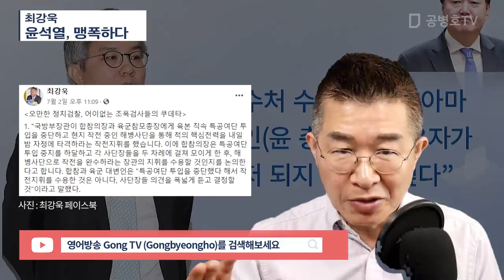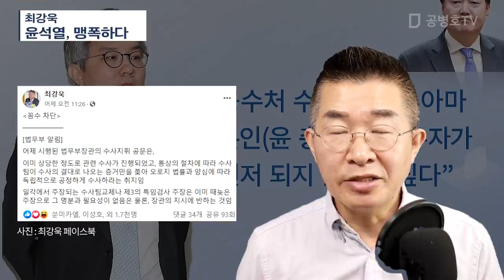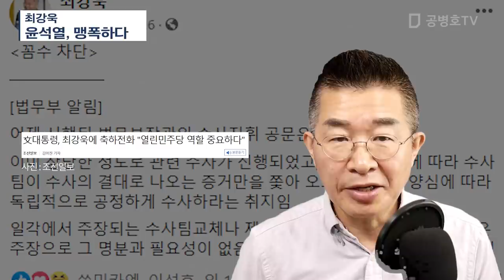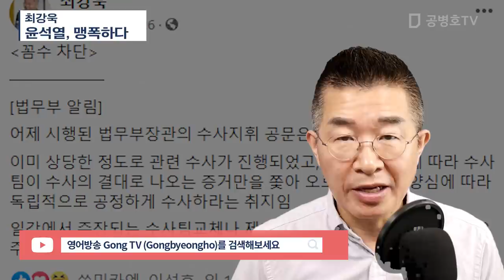최강욱 / 윤석열, 맹폭하다 [공병호TV]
[광고]

Bitcoin : 3MTW849AkP2ftLeSK2teZHMmzLu7Z83s9U

참고자료
1. 문대통령, 최강욱에 축하전화 ’열린민주당 역할 중요하다‘, 김아진, 조선일보, 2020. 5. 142. 최강욱 의원 페이스북
3. 검사장 전원 "秋법무 지시는 위법" 철회 요청키로, 양은경 이민석 이정구, 조선일보, 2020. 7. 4